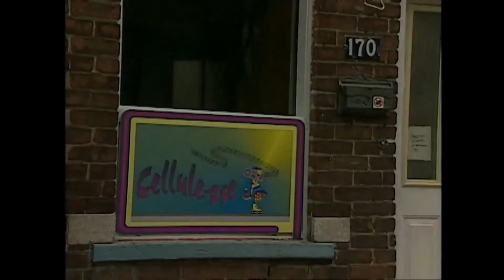Watatatow - Saison 06 - Episode 57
Je veux surmonter ma gêne